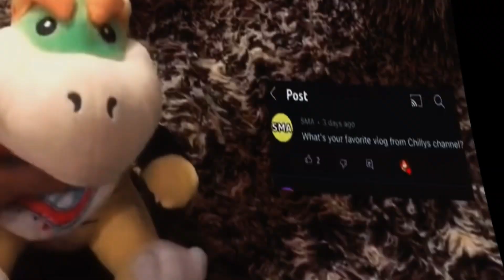SML Parody: Jeffy’s Pet Pikachu!